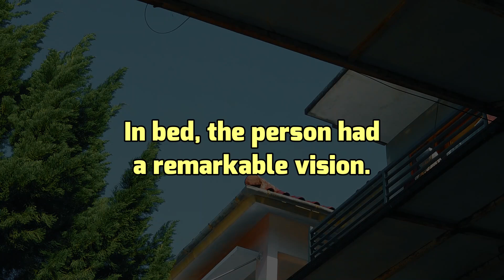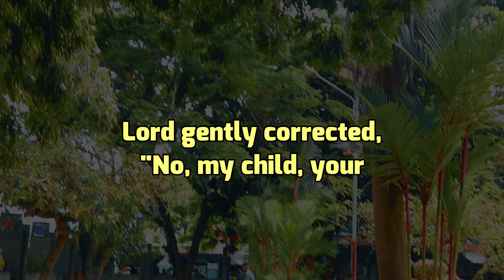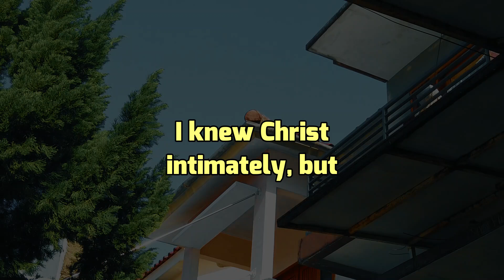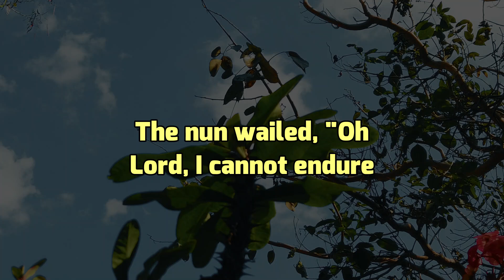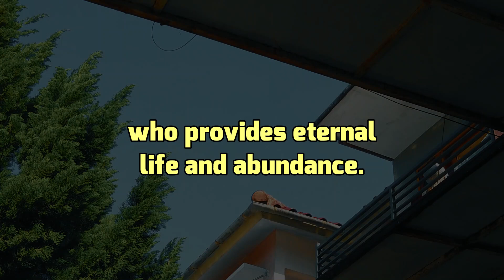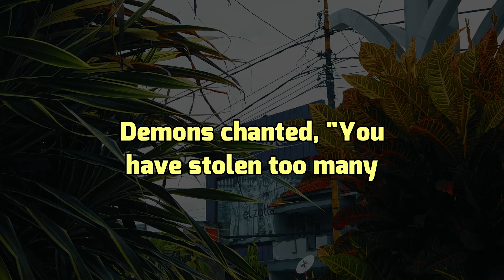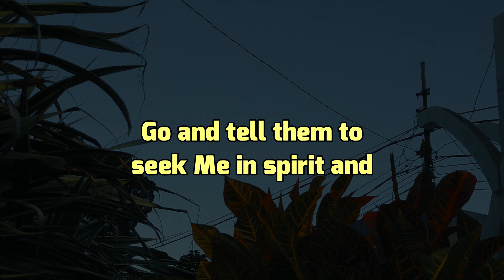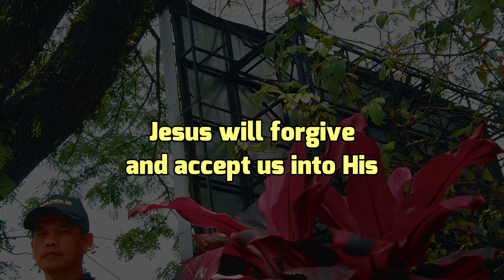After Death, He Encountered Michael Jackson and a Teen in Hell